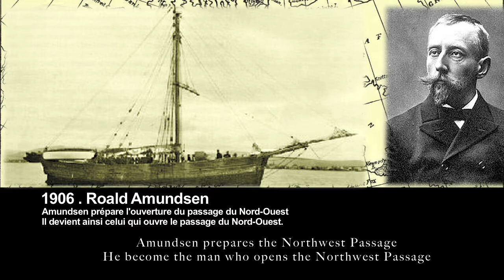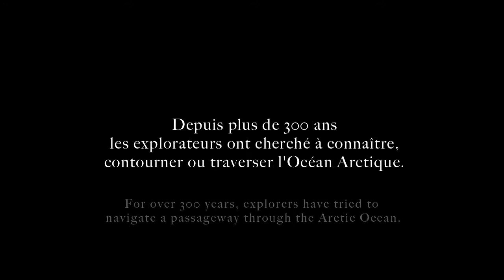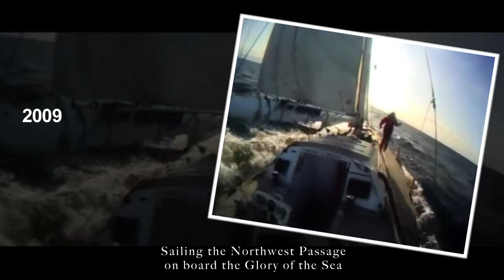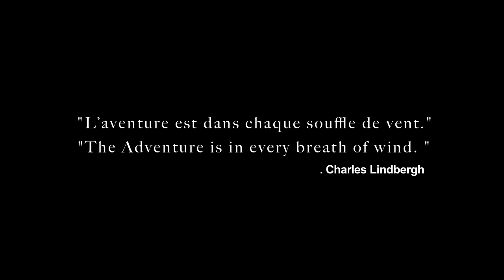Teaser Première Mondiale Passage du Nord Ouest à la rame Charles Hedrich 2013